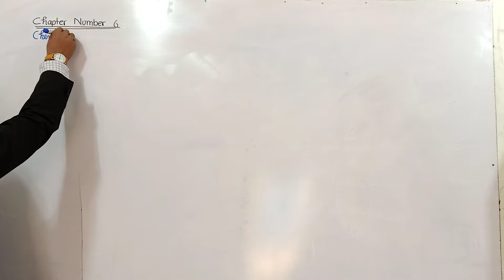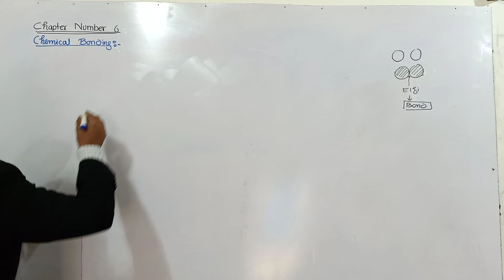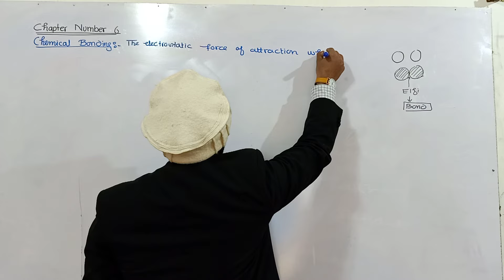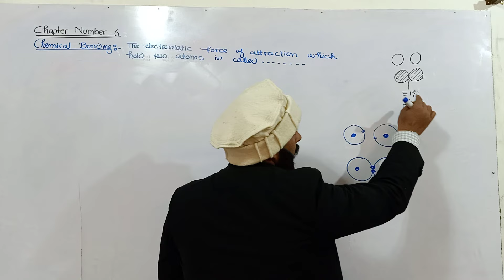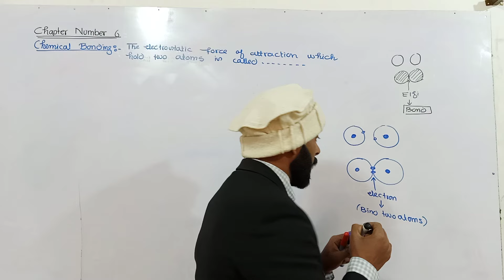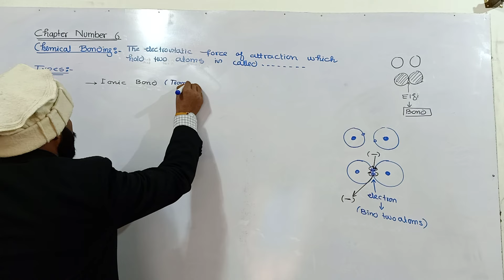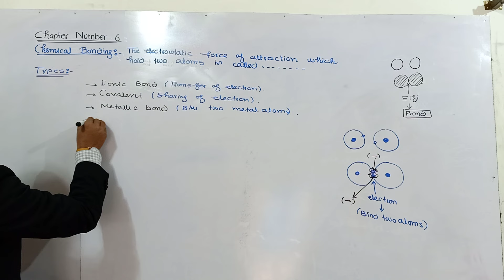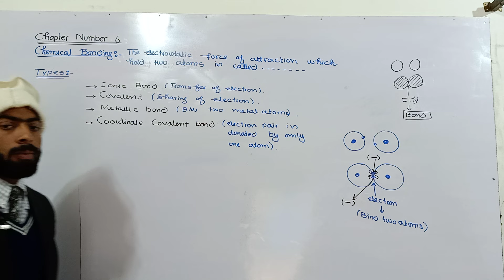Chemical bonding introduction || 11th Class chemistry || Ch.no.6